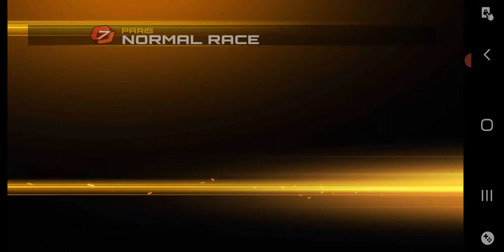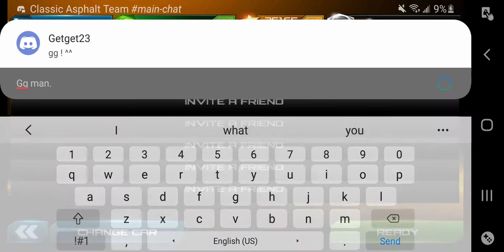Asphalt 7: Heat - Multiplayer Race (Paris) w/getget23